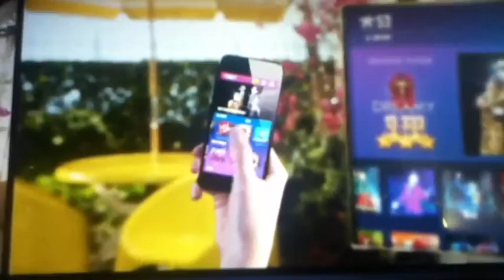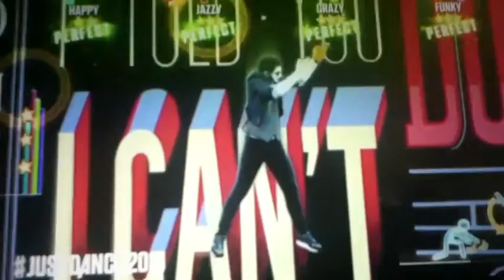Trailer just dance 2015